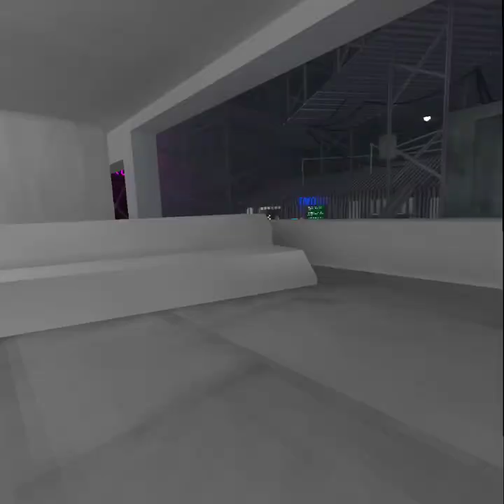Metro update for Gorilla Tag